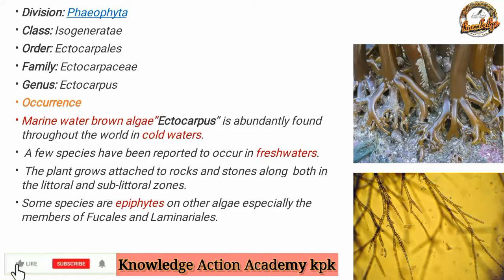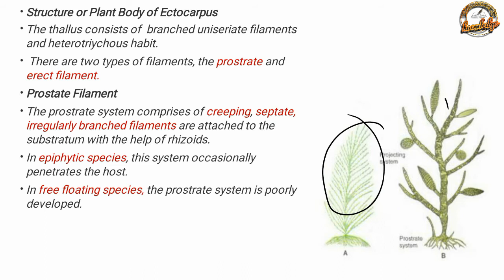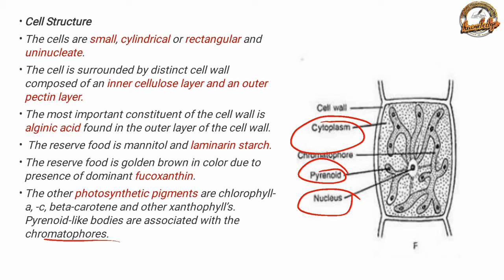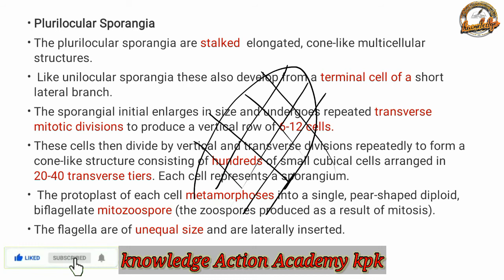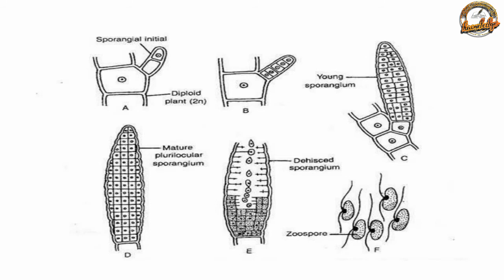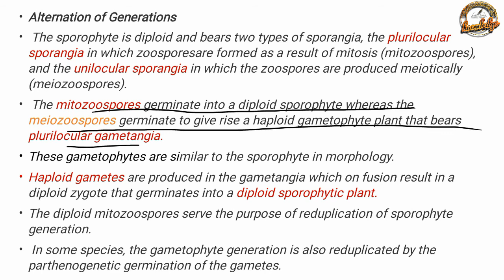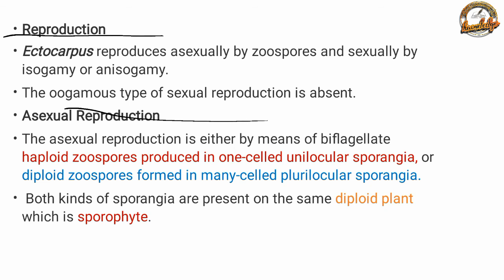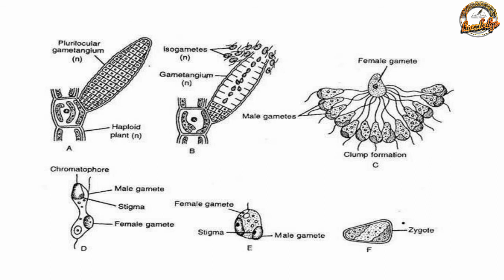Ectocarpus (Algae) - structure , life cycle and reproduction of Ectocarpus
Presented by knowledge Action Academy kpk - Student will be able to easy and analytical methodology - Student will be able to understand conceptual study of each subject
Topic Ectocarpus , thallus structure - Reproduction BS and BS.c Botany.
1) Ectocarpus, plant body
2) cell structures of Ectocarpus
4) unilocular and plurilocular sporangia in Ectocarpus
5) germination of zoospore in Ectocarpus
6) foam of sexual reproduction in Ectocarpus

The knowledge action academy is helping the students for free so keep supporting our channel .
This lecture is specially recorded for students of University and colleges all kpk  and balochistan  is based on the current curriculum of study for  Bs and BS.c Botany Book.
These lecture are conducted in pashtO